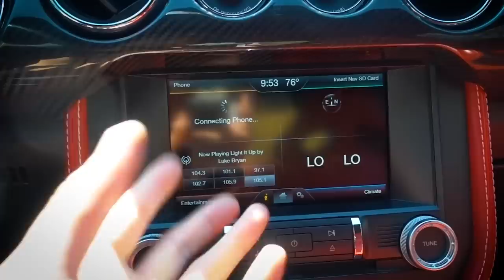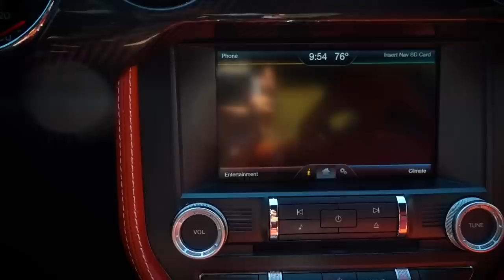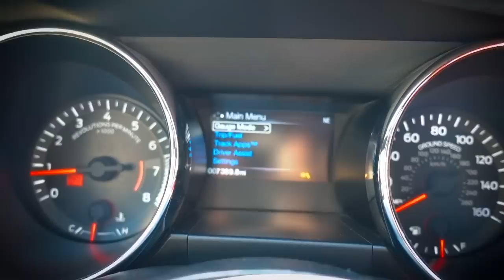I FINALLY GOT THE GALPIN ROCKET!!!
Good morning my ninjas! Ever been curious about the Galpin Rocket and how it's different from a Ford Mustang?! Well, today's video is dedicated to that. I'm pointing out several unique features of the Galpin Rocket, and why it's such a special car.